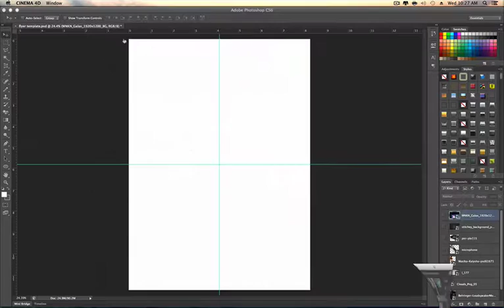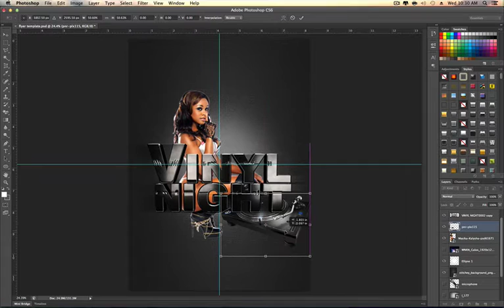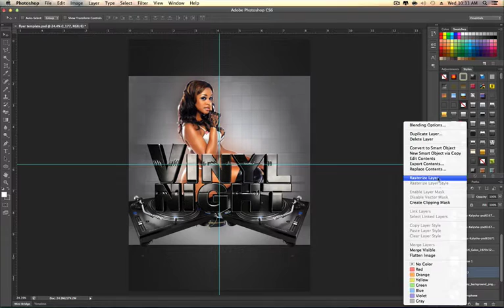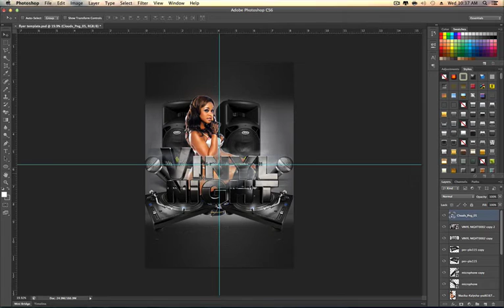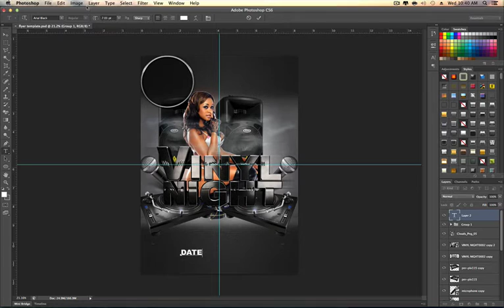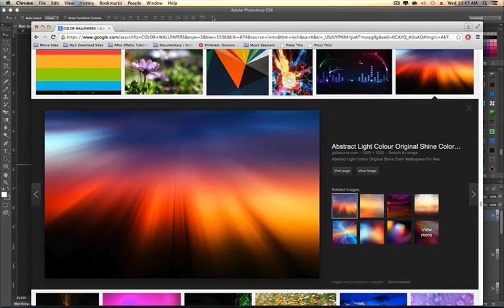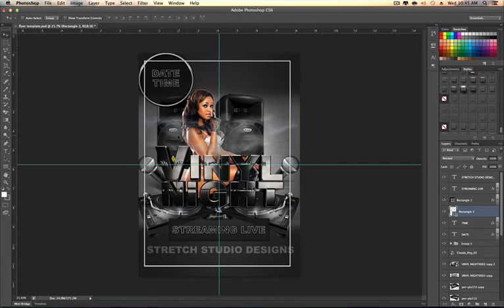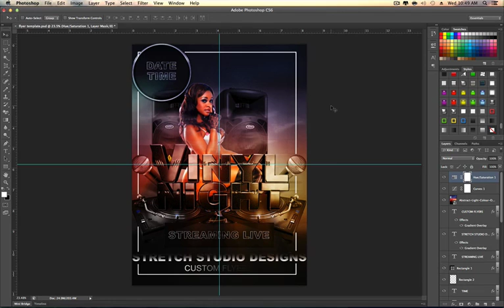Photoshop Tutorial ( Making A Flyer )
Stretch Studio Designs
By Dj Stretch